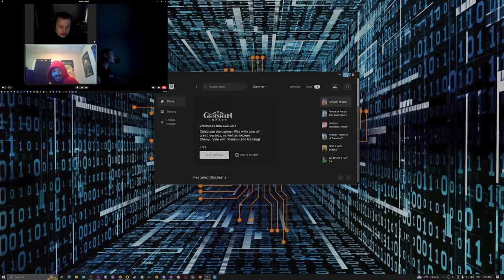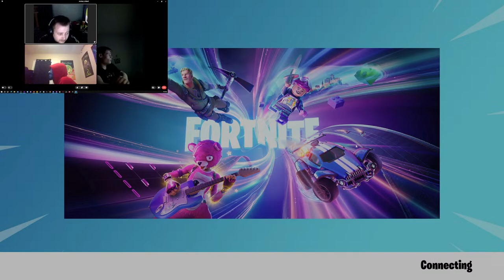Mike Tucker Live on YouTube Playing some Apex Ranked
Please come join me if you'd like to play some Apex with me?